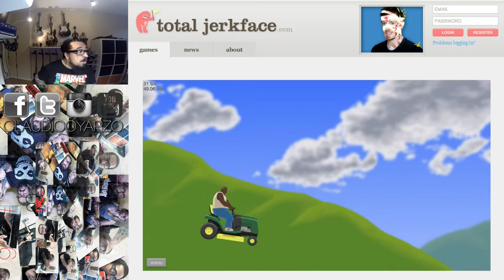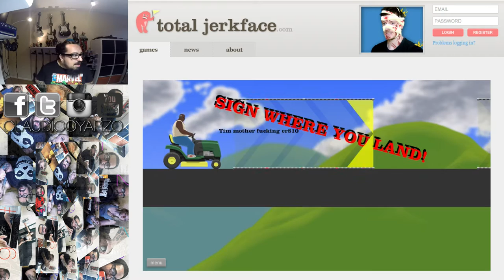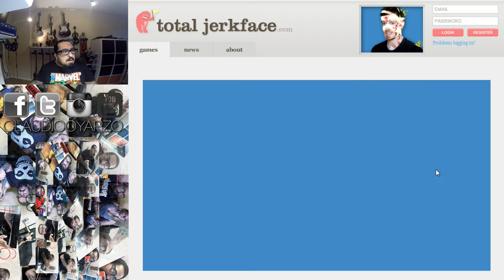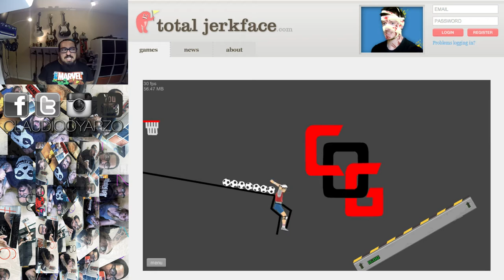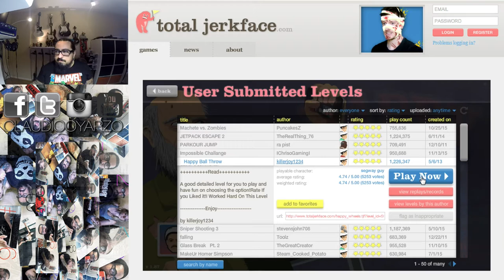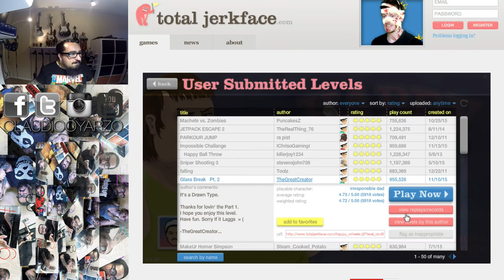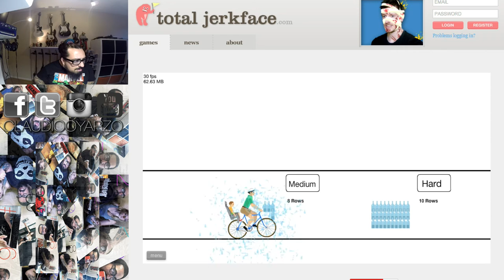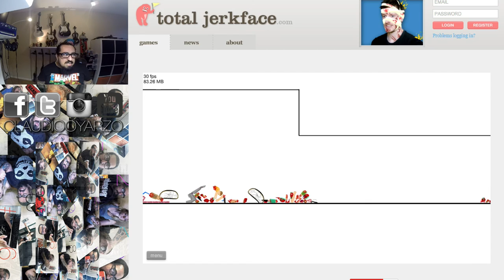Happy Wheels Friday #05: Game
Hi guys and welcome to Happy Wheels Friday! I would appreciate it greatly.

/C